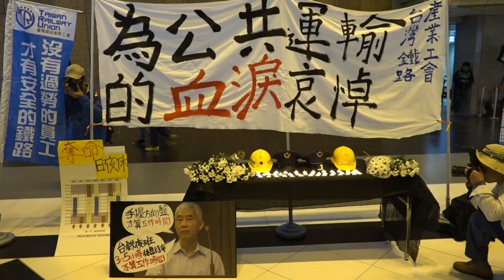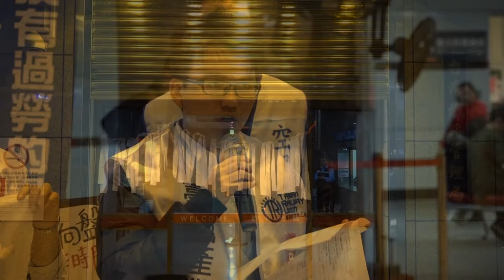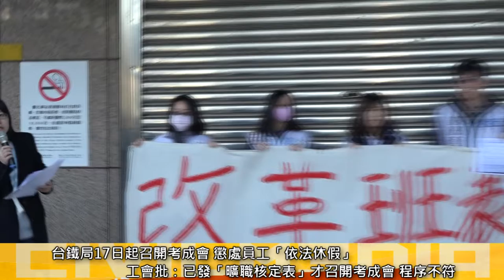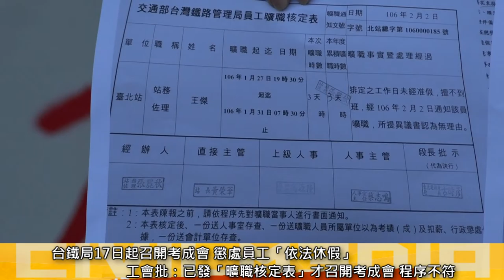2017.02.17 公部門最大懲處案 今開考成會 台鐵產工：依法休假，不會退縮